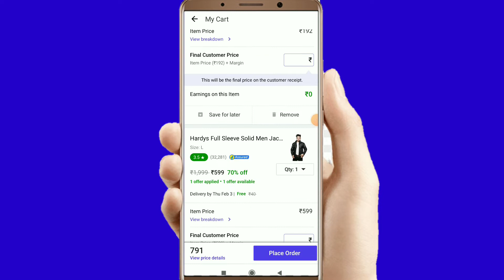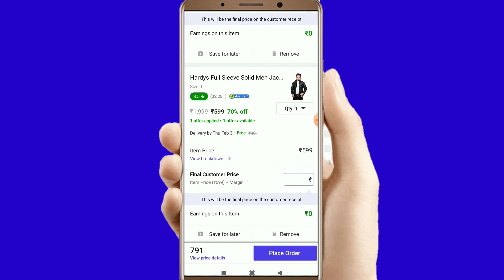shopsy aap me ₹500 ke upar bhi dilevari चार्ज क्यों लग रहा है अब होगा ऐसे डिलीवरी फ्री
shopsy me free dilevari kaise kare..

1 shopsy aap me free dilevari kaise kare..

2 shopsy me free dilevari Karna shikhe...

shopsy me free dilevari kaise kare 2022

hello friends

aaj ka is video me shopsy aap me free dilevari kaise kare iske bare me jankari diya hu aasa karta hu ye video aapko pasand aaya hoga thank you so much🙏🙏..

shere

shopsy aap

shopsy flipkart me free dilevari kaise kare

shopsy flipkart aap me free dilevari kaise kare

shopsy me free dilevari karne ka tarika 2022

shopsy flipkart me free dilevari Karna shikhe

flipkart